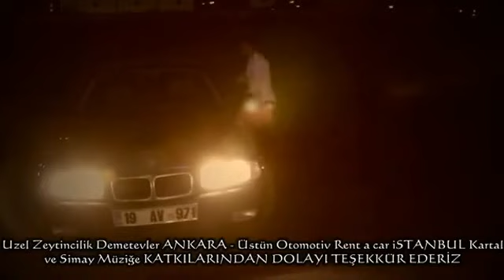ŞAHİN VELİ & ANKARALI VOLKAN - Dermanım Ol ANGARA [KLİP 2013]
Nette İlk.. İşte Beklenen Video.. ;)
Soz sahin muzik ankaralı volkan Sound Production iznıyle yuklenmıstır